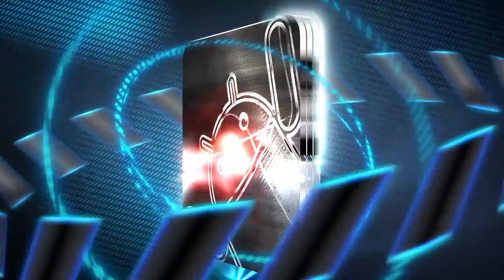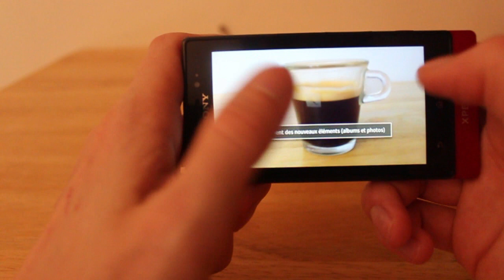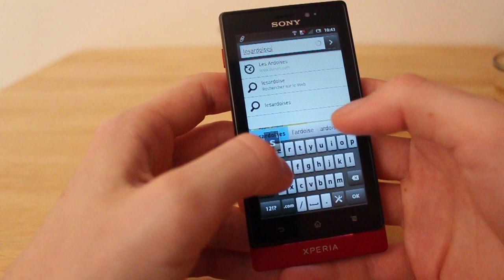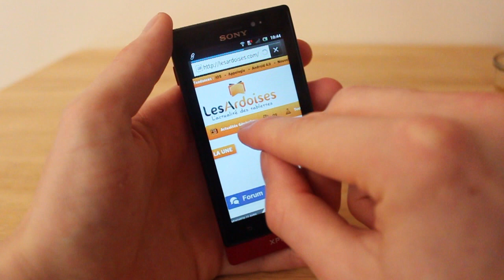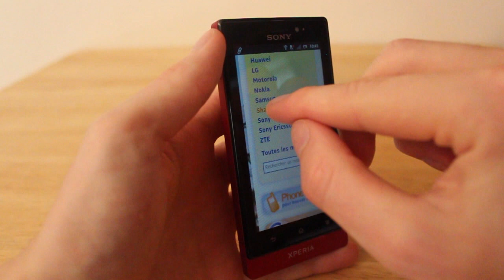Prise en mains du Sony Xperia Sola pour FrAndroid.com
Prise en mains du Sony Xperia Sola, nouveau modèle milieu de gamme de Sony sous Android.
Le modèle est un prototype et nous n'avons donc pas été très loin dans cette vidéo. Vous pourrez poser vos questions sur l'article ou dans les commentaires.